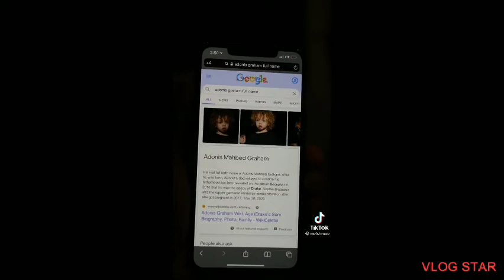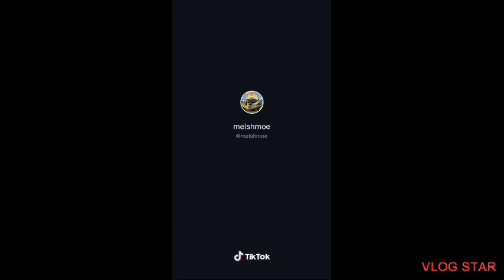MeishMoe Funny compilation